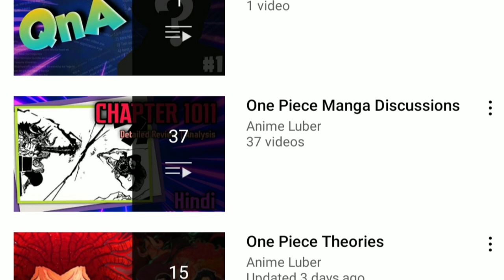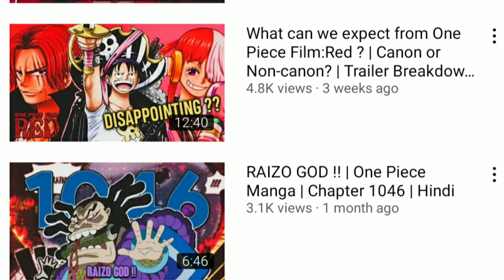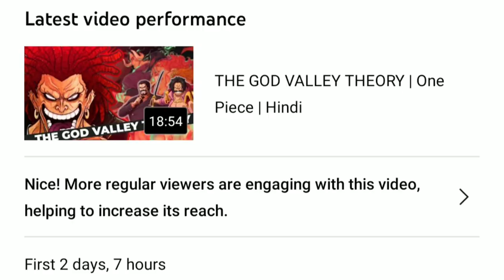DENJIRO CHICHA... | One Piece Manga | Chapter 1048 | Hindi